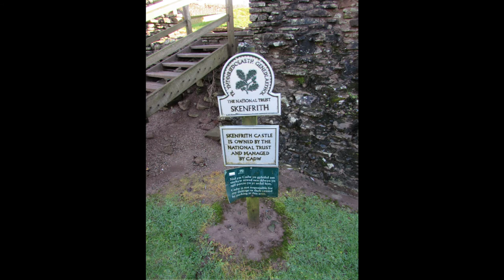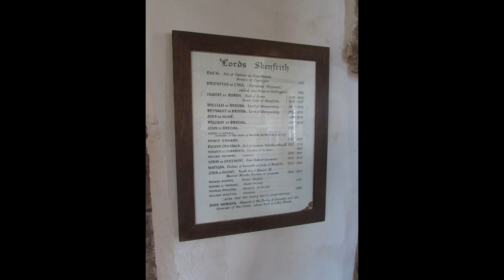Skenfrith Castle & Church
Significant medieval fortress with a substantial central tower
One of the ‘Three Castles of Gwent’ (along with Grosmont and White Castle) founded by Norman lord William fitz Osbern in the early 12th century, the remains of Skenfrith we see today are of a later fortress constructed in the 13th century by Hubert de Burgh. The castle’s well-preserved walls surround a circular keep, similar to those seen at Bronllys and Tretower. Built on an earthen mound, this sturdy structure was a last line of defence should the castle fall under attack.

Between them, the Three Castles controlled a large area of confrontational border country between the River Wye and the Black Mountains, with Skenfrith occupying a strategic spot on the banks of the River Monnow overlooking one of the main routes between Wales and England.